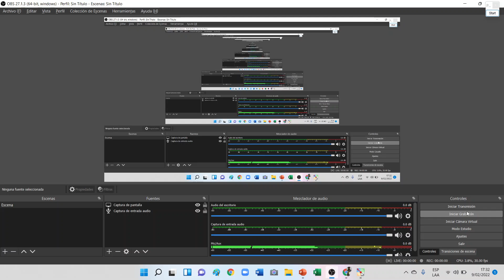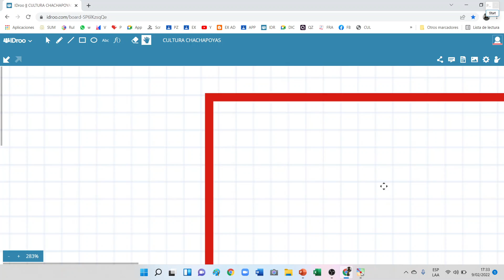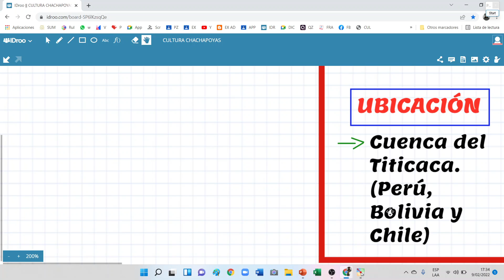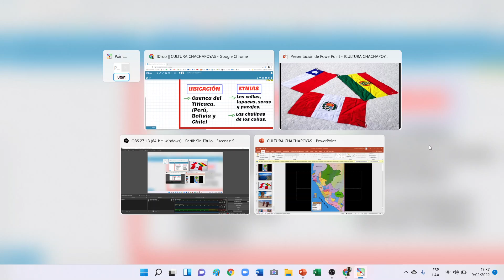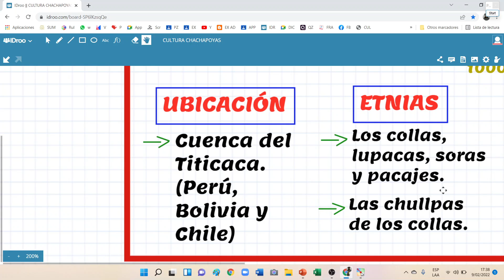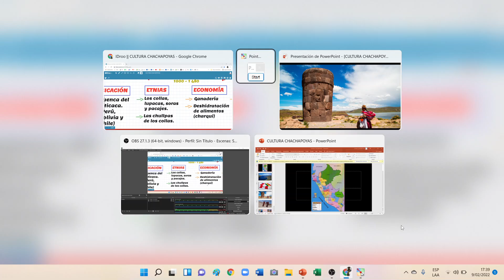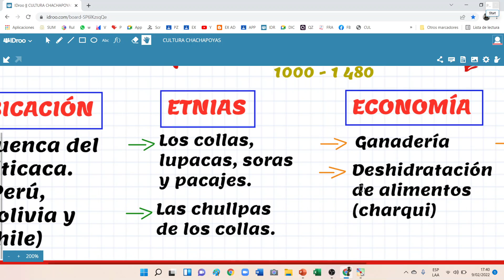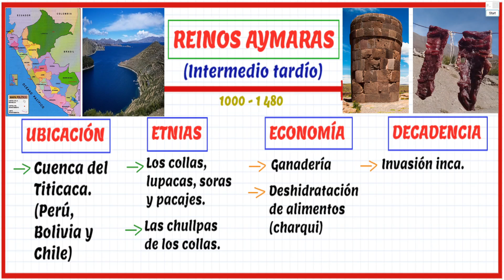REINOS AYMARAS | Ubicación, Etnias (COLLAS), Economía y Decadencia | DATOS IMPORTANTES HISTORIA PERÚ